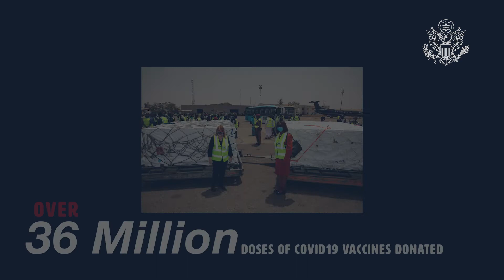2021 in Review: Achievements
Ambassador Leonard sits down with 2019 Mandela Washington Fellowship alumna Angela Omeiza Ochu-Baiye to reflect on challenges and achievements in 2021. What are your favorite memories and achievements from 2021?